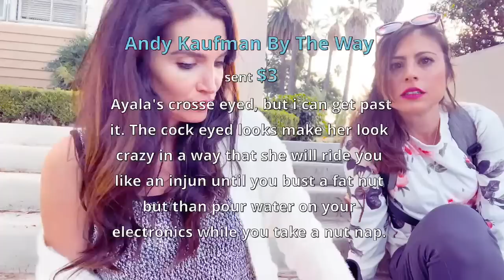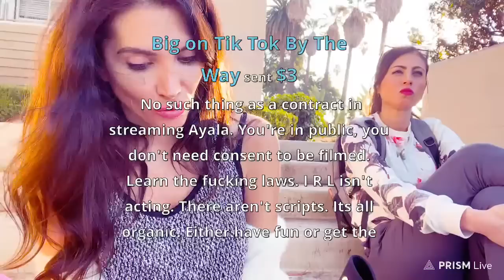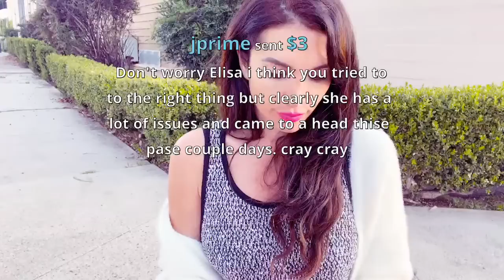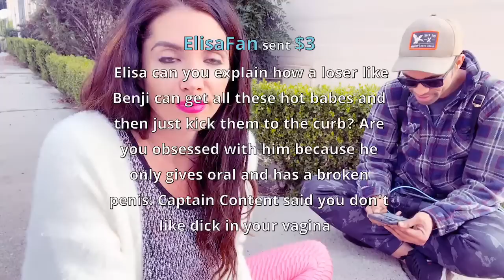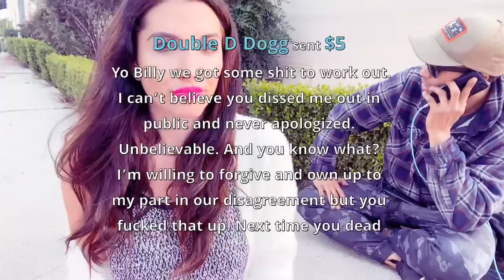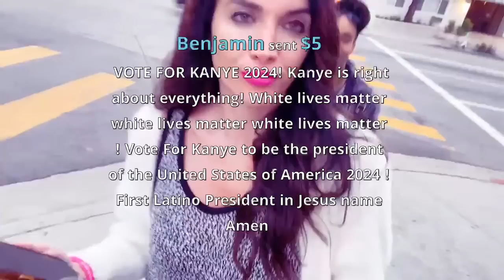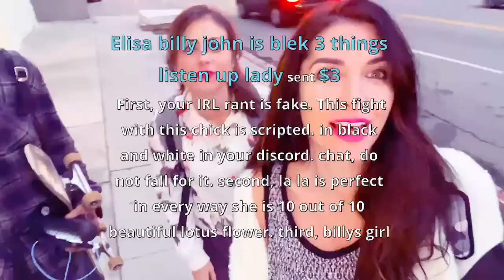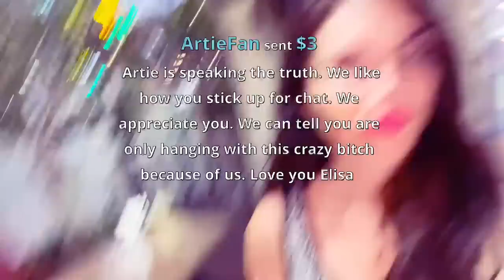🔴 LIVE: Ayala Day 3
Even if you can’t hear the TTS well, I forget to dance, your feelings change about me, if it’s Thursday, you are now a monk, whatever changes happen, all sales are final.